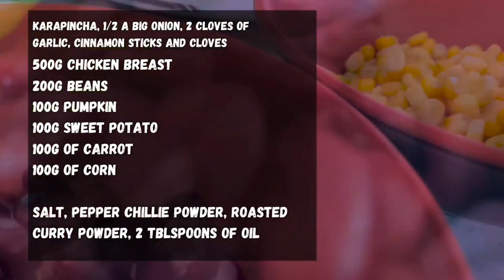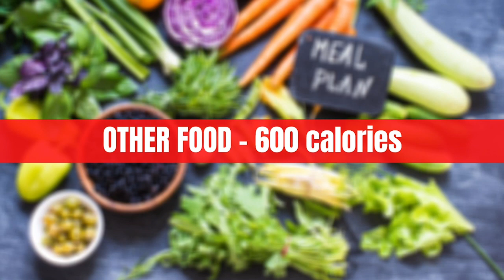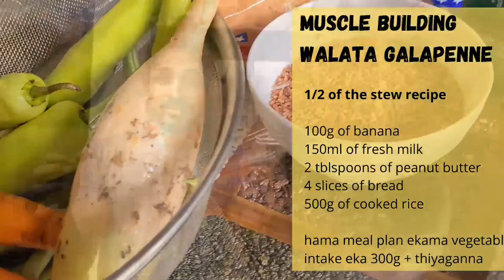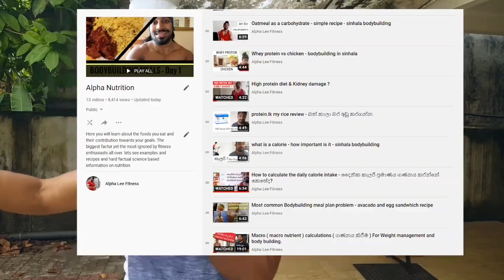High protein stew recipe - meal plan examples for fat loss and muscle building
2:40 - recipe starts
3:57 - recipe macros
4:00 - meal plan examples which includes the recipe
5:42 - recipe + fat loss meal plan example. how to choose ingredients
8:07 - recipe + muscle building meal plan example.

Ingredients and Quantities
500g chicken breast
200g beans
100g pumpkin
100g sweet potato/bathala
100g of carrots
100g of corn
2 tbl spoons of coconut oil

karapincha, 1/2 big onion, garlic cloves 2-3,  cinnamon sticks/powder and 2-3 cloves.

salt, pepper, chillie powder, roasted curry powder to taste ( or 1,2 teaspoons of each )

Online health and fitness coaching offer - get our client package 2 for the price of package 4.
call or WhatsApp for further details - 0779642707